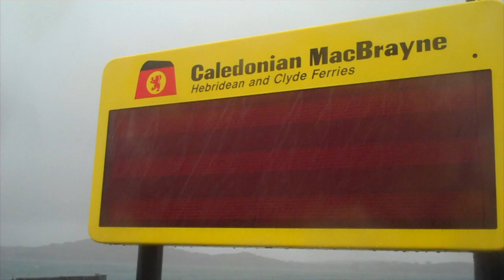Iona star wars